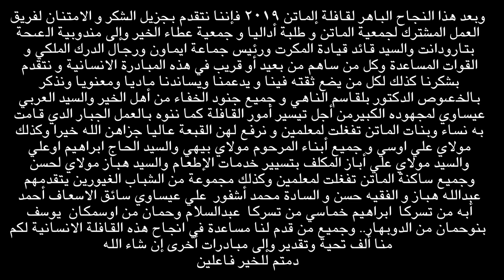الأنشطة الترفيهية بفرعية حد أيماون المخصصة للأطفال من طرف القافلة الطبية لجمعية ألماتن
تحت إشراف جمعية إلماتن للتنمية والمستقبل وبشراكة مع طلبة المدرسة العليا للتدبير أداليا و جمعية عطاء الخير بالدار البيضاء تم بعون الله وبتوفيق منه تنظيم القافلة الطبية والتضامنية إلماتن 2019 أيام 22-23-24 فبراير 2019 بمركز حد إيماون جماعة إيماون دائرة إغرم إقليم تارودانت
وتضمنت القافلة محورين أساسيين إيمانا بنا بأهميتهما هما التعليم والصحة

المحور الأول :التعليم
تركز أهتمامنا في هذا المحور والدي أطره طلبة المدرسة العليا للتدبير أداليا على تهيئة الفضاء التربوي لمدرسة فرعية حد إيماون التابعة لمجموعة مدارس الأطلس الصغير وشملت أشغال إصلاح و تزيين ورسم جداريات و غرس شجيرات و خلق مكتبة مدرسية وبالموازاة مع ذلك أقيمت أنشطة ترفيهية و تربوية لتلاميذ المؤسسة وكذا توزيع ملابس جديدة وهدايا للأطفال المتمدرسين.

المحور الثاني : الصحة
وبالمستوصف القروي الجديد حد إيماون أقيمت حملة طبية من المستوى الرفيع بتأطير من جمعية عطاء الخير و مشاركة طاقم طبي غالبيته من أطباء المستشفى الجامعي إبن رشد بالبيضاء من تخصصات مختلفة ( الطب العام ،طب الأطفال،طب النساء،طب الأسنان،طب القلب والشرايين،طب أمراض الغدد والسكري ، طب أمراض الرئة بالإظافة إلى وحدة للعلاجات التمريضية و وحدة للفحص بالصدى و الكشف عن السرطان .
هذه الحملة الطبية استفاد منها أكثر من 600 مستفيد و مستفيدة من مختلف دواوير جماعة إيماون و عرفت توزيع كمية هامة من الأدوية بالمجان .
وفي ختام هذه القافلة أقيم حفل لتسليم الشواهد التقديرية للمشاركين قدمت فيه فرقة محلية لونا من ألوان ثراتنا المحلي على شرف الضيوف.

وبعد هذا النجاح الباهر لقافلة إلماتن 2019 فإننا نتقدم بجزيل الشكر و الامتنان لفريق العمل المشترك لجمعية الماتن و طلبة أداليا و جمعية عطاء الخير وإلى مندوبية الصحة بتارودانت والسيد قائد قيادة المكرت ورئيس جماعة ايماون ورجال الدرك الملكي و القوات المساعدة وكل من ساهم من بعيد أو قريب في هذه المبادرة الانسانية و نتقدم بشكرنا كذلك لكل من يضع ثقته فينا و يدعمنا ويساندنا ماديا ومعنويا ونذكر بالخصوص الدكتور بلقاسم الناهي و جميع جنود الخفاء من أهل الخير والسيد العربي عيساوي لمجهوده الكبيرمن أجل تيسير أمور القافلة كما ننوه بالعمل الجبار الدي قامت به نساء وبنات الماتن تفغلت لمعلمين و نرفع لهن القبعة عاليا جزاهن الله خيرا وكذلك مولاي علي اوسي و جميع أبناء المرحوم مولاي بيهي والسيد الحاج ابراهيم اوعلي والسيد مولاي علي أباز المكلف بتسيير خدمات الإطعام والسيد هباز مولاي لحسن وجميع ساكنة الماتن تفغلت لمعلمين وكذلك مجموعة من الشباب الغيورين يتقدمهم عبدالله هباز و الفقيه حسن و السادة محمد أشفور ،علي عيساوي سائق الاسعاف،أحمد أبه من تسركا ،ابراهيم خماسي من تسركا، عبدالسلام وحمان من اوسمكان، يوسف بنوحمان من الدوبهار.. وجميع من قدم لنا مساعدة في انجاح هذه القافلة الانسانية لكم منا ألف تحية وتقدير وإلى مبادرات أخرى إن شاء الله دمتم للخير فاعلين
عن مكتب جمعية إلماتن للتنمية والمستقبل